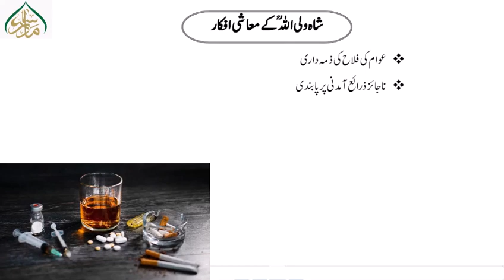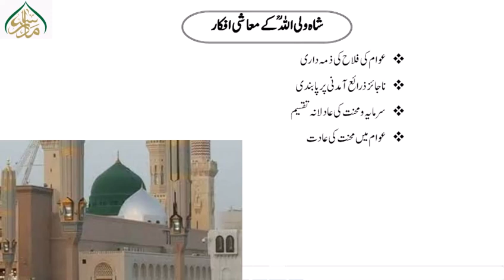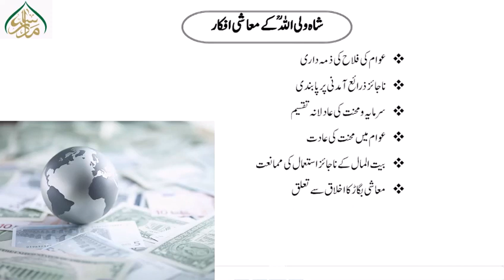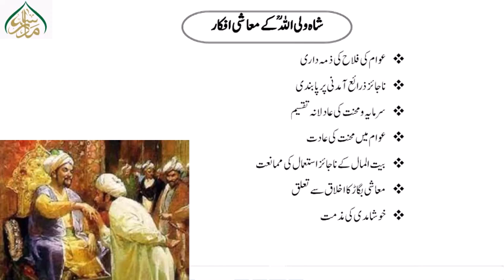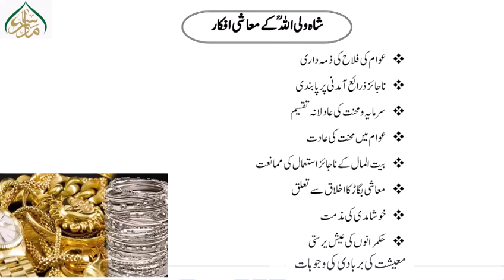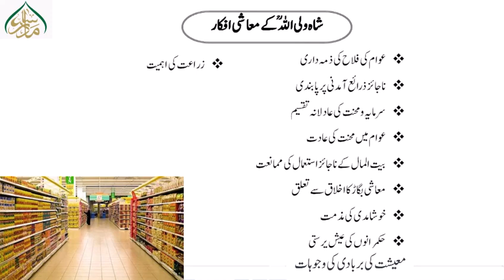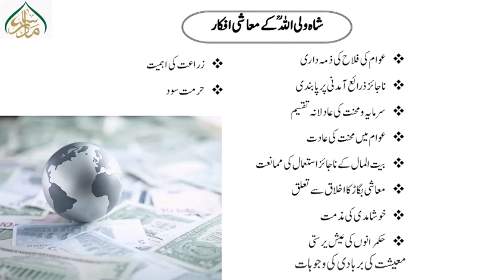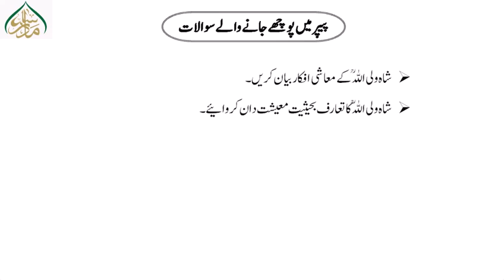اسلام اور جدید معاشی افکار و تحریکات ،سبق :24شاہ ولی اللہؒ اور انکے معاشی افکار کا جائزہ(حصہ دوم) /